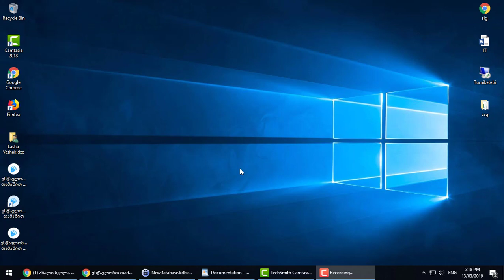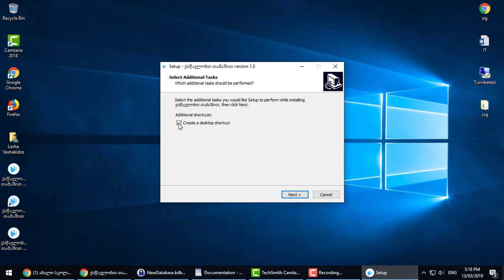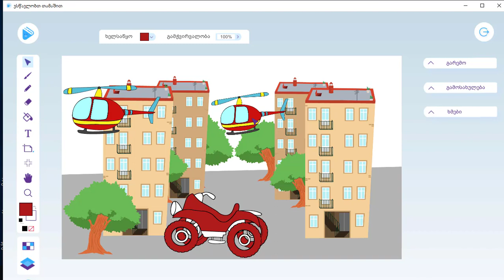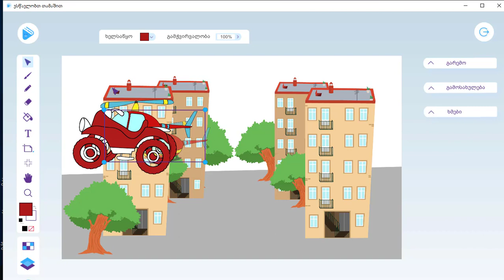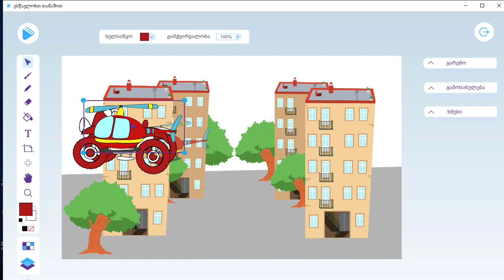ვსწავლობთ თამაშით - ლაშა ვაშაკიძე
ვიდეოში განხილული არის თუ როგორ უნდა ჩამოვტვიროთ "ვსწავლობთ თამაშით" პროგრამა და როგორ დავაინსტაილოღ
ასევე ვიდეოში ახსნილი არის ფონის ცვლილება, ობიექტების შემოტანა და მათი ზომების/ორიენტაციის ცვლილელება, კონტონური ობიექტები,  გამჭირვალობის რეგულირება და ლეიერიბის სისტემა.